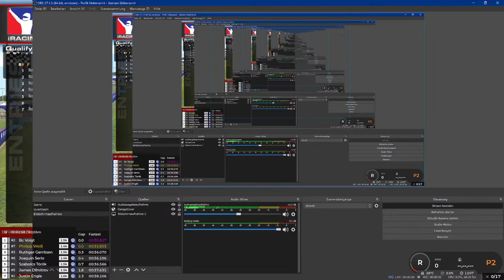iRX Volkswagen Beetle Lite at Daytona Short | 17.12.2021